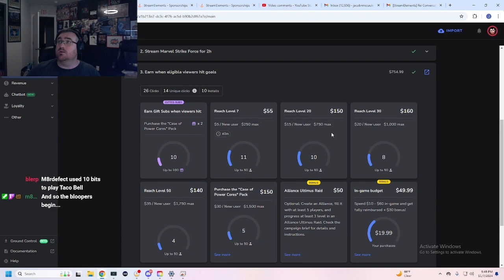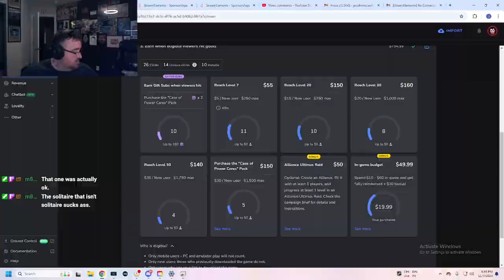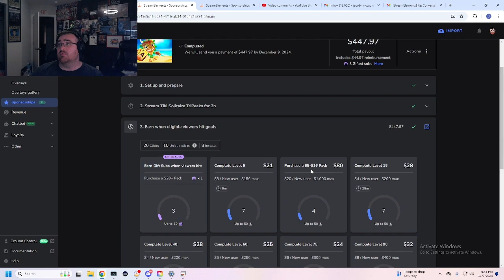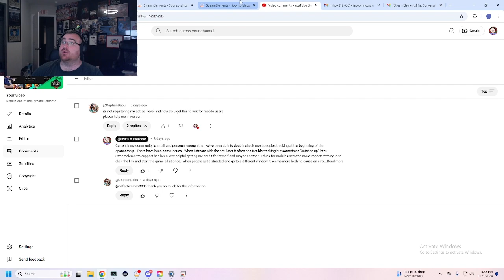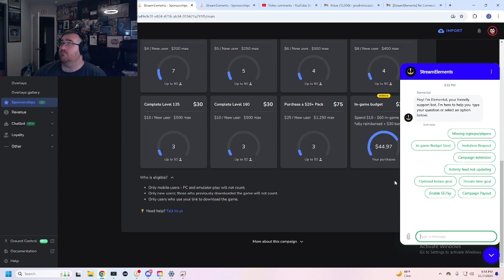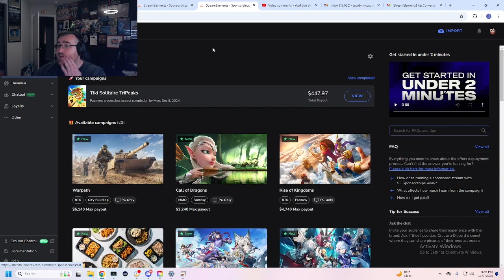Did I Find The Worst Stream Elements Sponsor?!?!?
Analyzing our last 2 sponsorships with stream elements and addressing questions the best i can.